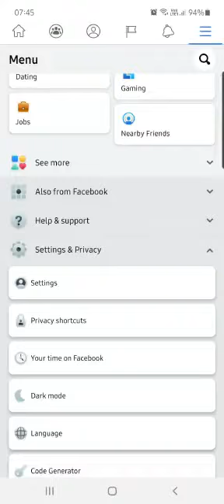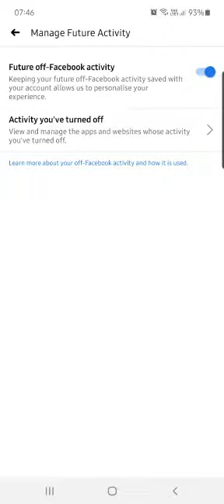usah ambil remeh dengan FACEBOOK punya keselamatan pribadi...